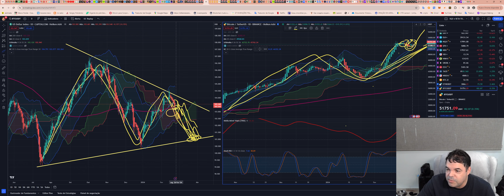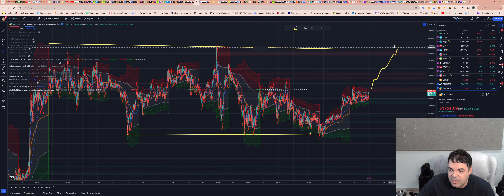Bitcoin (BTC) - Análise dessa movimentação da BTC hoje às 12:14, 25/02/2024!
Opere na Bybit:
Bybit Copy Trading-account:

TWPvSrVQbDq4wyYiWTg2ubdqCfFhPkdiRw